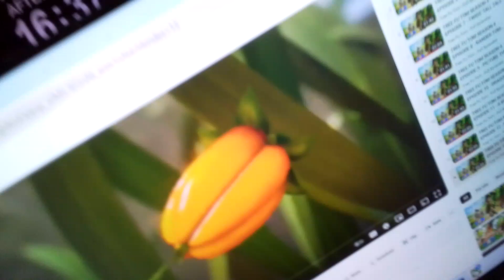20 January 2024